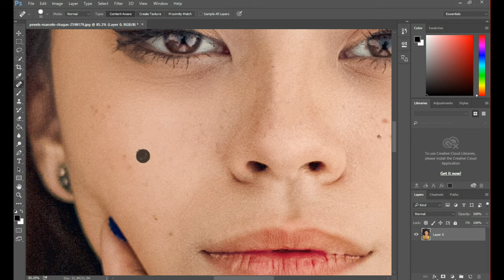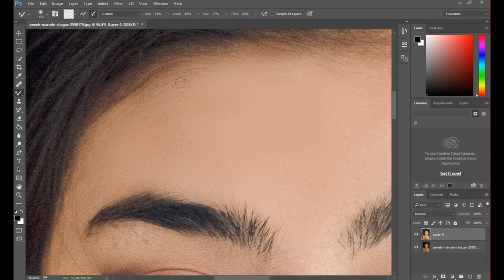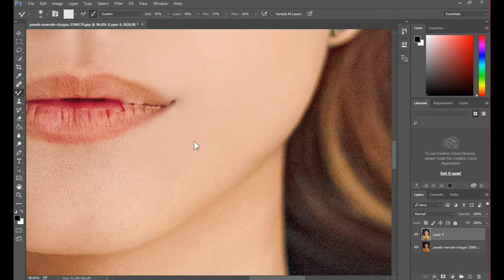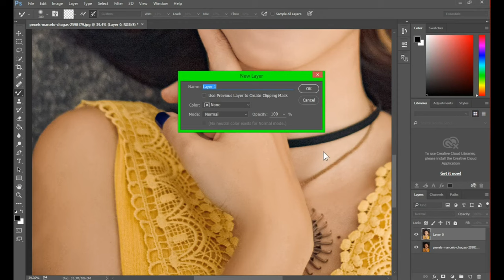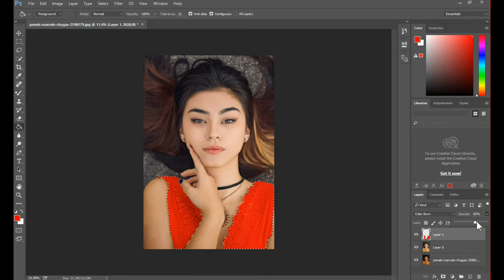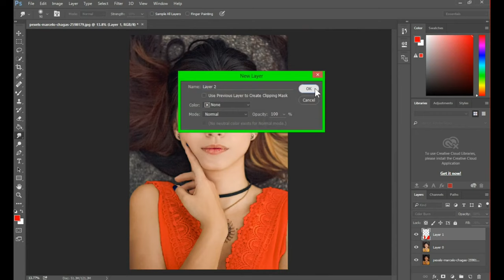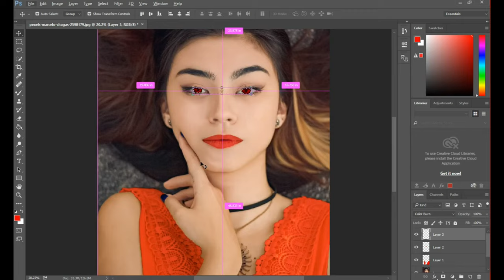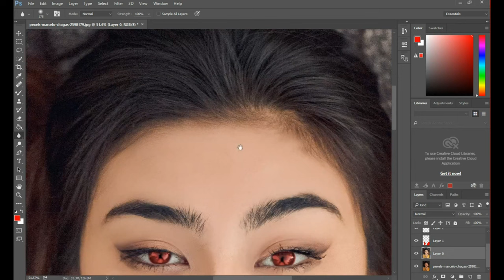easy photo retouching in Photoshop & how to change a dress, eye and lips color in Photoshop new 2022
Hi,

Good Luck.

7.how to install rar files on windows 8 & how to extract rar files on pc new trick 2022
8.Corel Draw Best 3D logo design and create brand name  logo free and use 3D glass window logo mockup
9.How to add a Urdu keyboard and add google input tools and English keyboard in Urdu  new trick 2022
★RELATED TAGS★
░▒▓█►easy photo retouching
░▒▓█►in Photoshop
░▒▓█►how to change a dress, eye and lips color in photoshop
░▒▓█►new 2022
░▒▓█►laptop for photo editing
░▒▓█►2022
░▒▓█►photo editing
░▒▓█►Photoshop 2022
░▒▓█►Photoshop design
░▒▓█►camera raw
░▒▓█►Photoshop 2021
░▒▓█►adobe Photoshop cs6
░▒▓█►Photoshop cc
░▒▓█►adobe Photoshop
░▒▓█►Photoshop
░▒▓█►picture editor
░▒▓█►retouching in Photoshop
░▒▓█►Photoshop editing
░▒▓█►2022
░▒▓█►new trick
░▒▓█►Best photo retouching in Photoshop
FOLLOW ALI DIGITAL STUDIO PRO